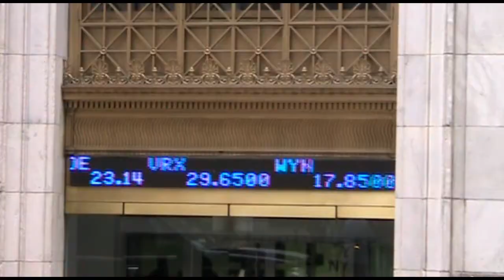Financial News 7/2/12 - Barclay's Scandal, Mexico's New President, Apple blocks Galaxy Nexus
The interest rate rigging scandal at Barclay's, has led to a resignation of Chairman Marcus Agius, in an attempt to take the heat off of Bob Diamond, the companies CEO. The interest rate rigging scandal, has dealt a huge blow to Barclay's reputation and it is most likely, that other institutions, that were involved in the rigging process, will have to undergo scrutiny by the authorities. Barclays has officially admitted, that some of its traders have been manipulating the LIBOR rate, which is the benchmark for prices, on about $350 trillion of derivatives and other financial products. This new scandal is certainly not helping the banking industry, to redeem its reputation in our eyes, and investigations will continue into other major banks, such as Citigroup, HSBC, UBS and RBS.
Mexico has a new president, housed by an old new party. The Institutional Revolutionary Party regained its strength, with a handsome Pena Nieto, leading them to victory, with a vow to bring order back to the drug war ridden Mexico. Nieto is promising the Mexican population to reignite economic growth with economic reforms, and reining in the rampant drug war, that has claimed as many as 55,000 lives since 2006. Let's hope he succeeds.
Samsung is dealing with another huge blow from Apple, as a court ruling in favor of Apple, blocked sales of the Galaxy Nexus smartphone in the US. Samsung shares fell by 2.3%. It is yet another victory for Apple, in its fight over the $219 billion global smartphone market. Apple has also settled a trademark dispute with Chinese firm Proview, claiming rights to the iPad name. Apple settled the case with a $60 million pay out, and all is good in the world of Apple again, for now.
From the world of sport I am sad to report, that Rosol turned out to be a one hit wonder, at least for this year's Wimbledon. After giving his stellar performance and achieving one of the biggest upsets in tennis history, he succumbed to German Philipp Kohlschreiber. Very sad, I was really hoping, he would fight his way through to at least the quarter final. Better luck next time.
But on a much happier note. Viva Espania! What a match! What a victory! What a defeat! Poor Italy, they didn't seem to have had time to blink, as the goals kept coming, one after the other. Spain's team work was impeccable and impenetrable. A well deserved victory and I am so happy, Germany's loss to Italy was redeemed by the Spaniards. And of course Spains star player Iniesta, is named player of Euro 2012.